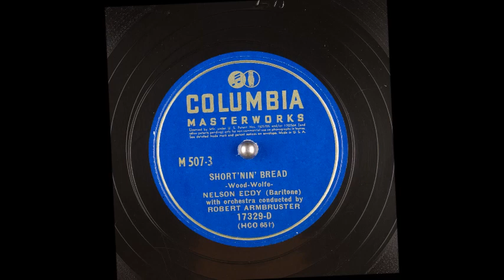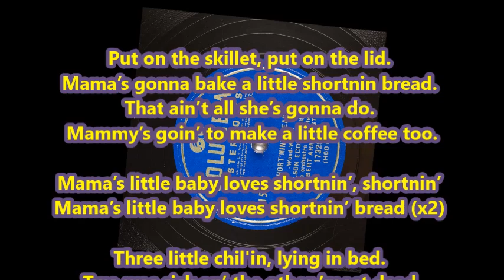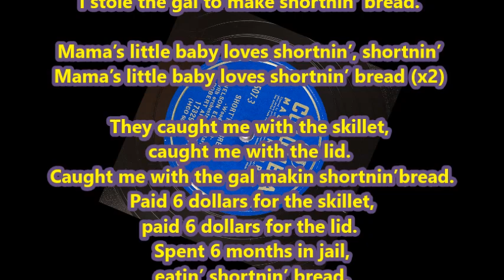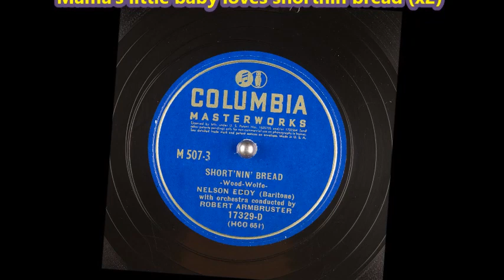Shortnin' Bread ~ by Nelson Eddy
Don't know why I like this old corny song. I just do.

From an old movie magazine: “[Nelson Eddy] admits that much of his fan mail contains shortnin’ bread formulae from well-meaning listeners who try to fill his aching void. In desperation, Eddy conducted a month of experiments in his kitchen and now sends his own recipe for shortnin’ bread in retaliation. The pastry, a la Nelson:”

Prep time: 10 Min. Cook time: 25 Min. Serves: 18

Ingredients
4 cups sifted flour
1 cup light brown sugar
2 cups butter or other shortening
1/2 teaspoon salt

Instructions
Mix dry ingredients. Work in butter.
Press on a floured board to 1/2” thickness. Cut to shape and bake in a moderate oven, 20-25 minutes.